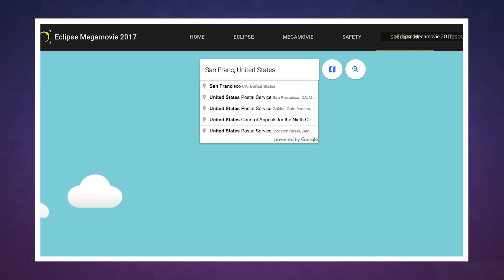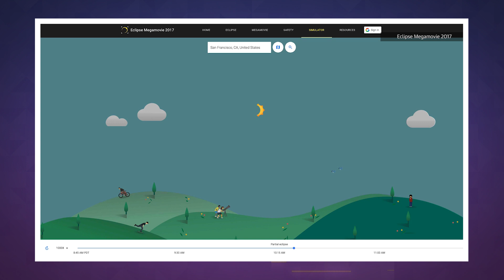NASA jets are chasing the solar eclipse | Engadget Today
The best seat in the jet.

While you're stuck on Earth during today's solar eclipse, NASA jets will be performing a tricky science experiment on the Sun and its closest companion, Mercury. A pair of them will take off this morning from Houston's Johnson Space Center and follow the path of of the eclipse, allowing them to see "totality" for three and half minutes, nearly a minute longer than Earth observers. Equipped with a pair of infrared telescopes each, they'll examine the sun's corona and Mercury's chemical signatures to find out what lies below its surface.